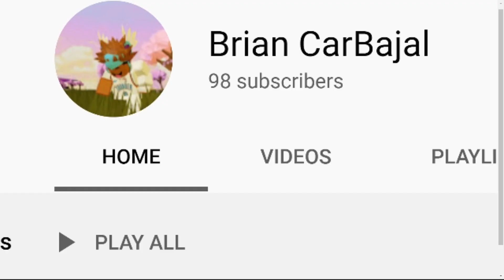[🔥] UNLEAKED ROBLOX BYPASSED AUDIOS OF SEPTEMBER 2020 (ALL WORKING) [Juju Playz] [Codes in desc]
this video took 1 hr to upload, i forgot to add my outro but who cares lol

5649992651- x & ski mask iwatchedhimdrown
-List made by Juju Playz-
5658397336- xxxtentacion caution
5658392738- xxxtentacion run it back
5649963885- juice wrld stay high
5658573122- chipmunk song pitch 0.4
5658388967- kid cudi day n nite
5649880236- juice wrld realer n realer
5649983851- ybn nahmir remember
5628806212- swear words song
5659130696- hamburger cheeseburger big mac whopper
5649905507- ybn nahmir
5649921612- ybn nahmir bounce out with that
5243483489- polo g ms capalot
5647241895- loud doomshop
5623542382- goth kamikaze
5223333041- ice cube no vaseline
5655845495- lil darkie drink my piss you nasty slut
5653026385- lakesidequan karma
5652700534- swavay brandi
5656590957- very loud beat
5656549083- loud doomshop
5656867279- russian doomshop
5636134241- loud doomshop/ swang rae sremmurd
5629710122- lil darkie year of the cap
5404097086- waka flocka no hands
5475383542- snoop dogg whats my name
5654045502- lil darkie genocide pt 4
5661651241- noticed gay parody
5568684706- xxxtentacion run up on me
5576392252- lil loaded out my body
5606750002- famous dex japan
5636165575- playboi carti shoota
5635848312- lil uzi 20 min
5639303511- gooba crab rave remix
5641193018- shotgun willy so what
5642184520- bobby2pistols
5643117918- ybn nahmir rubbin off the paint
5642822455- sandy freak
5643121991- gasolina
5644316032- sob x rbe calvin cambridge
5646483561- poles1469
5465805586- put em in a hotspot
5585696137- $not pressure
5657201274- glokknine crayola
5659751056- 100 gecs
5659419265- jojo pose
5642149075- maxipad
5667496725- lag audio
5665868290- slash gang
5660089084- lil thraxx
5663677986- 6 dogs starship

roblox bypassed audios 2020,
Juju Playz roblox bypassed,
roblox,
bypasses,
bypassed audios,
doomshop audios 2020,
bypassed decals,
Juju Playz,